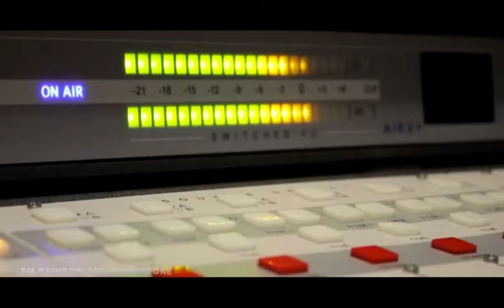Stay Tuned to FM Rainbow 103 Coimbatore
FM Rainbow 103 கேளுங்க
இது எப்பவுமே செம்ம தூளுங்க.!